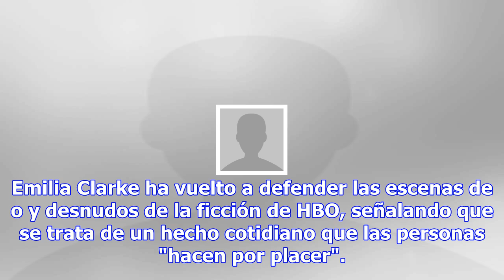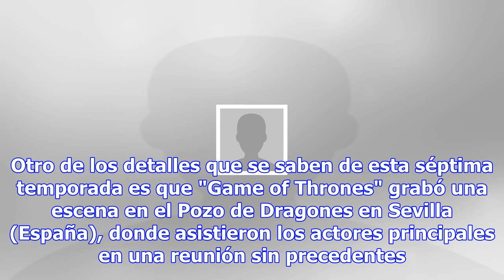Emilia clarke explota, defiende escenas de game of thrones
Emilia Clarke/Instagram Por: El Universal A pesar de ser una de las series más exitosas de los últim...